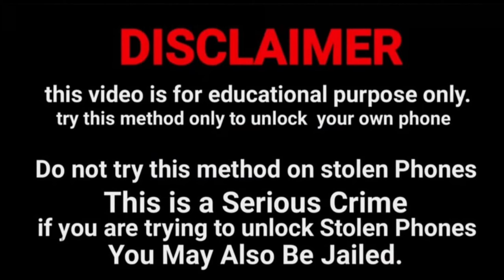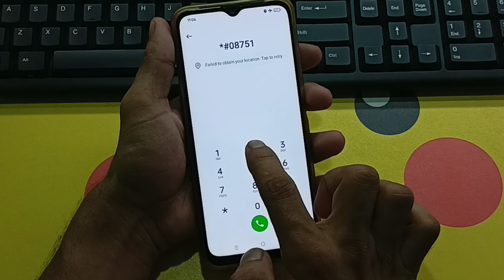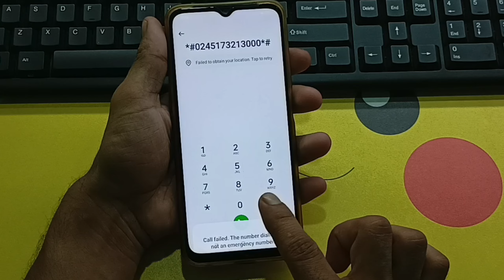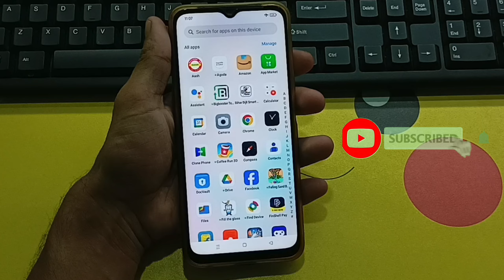All Vivo Android Smart Phone Unlock 🔓 If Forgot Password 🔑 | 2024 Method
Vivo mobile ka lock Kaise kholen Vivo mobile ka password lock Kaise kholen Vivo mobile ka pattern lock Kaise kholen Vivo mobile ka pin lock Kaise kholen

@Only Unlock

Kisi bhi Vivo mobile ka lock Kaise Tode Bina service center Gaye Bina data delete kiye Bina computer laptop Ke Bina Paisa diye bina internet connection ke